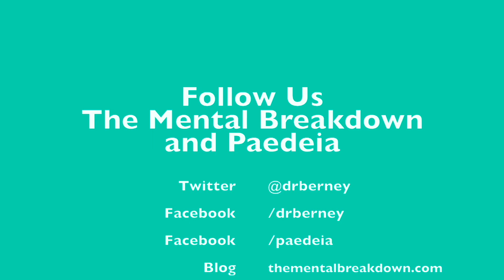Why Adult Kids Are Blocking Their Parents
Welcome to The Mental Breakdown and Psychreg Podcast! Today, Dr. Berney and Dr. Marshall discuss a different perspective on why many young adults are becoming estranged from their parents.